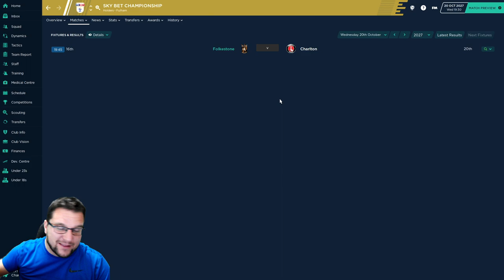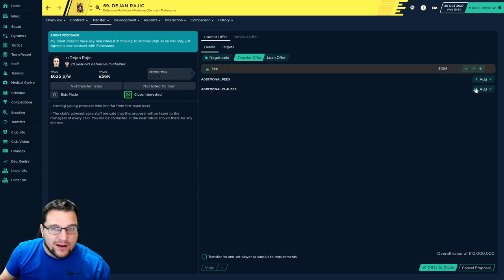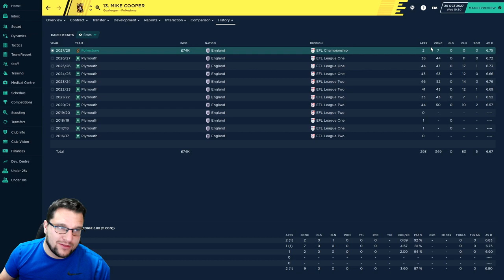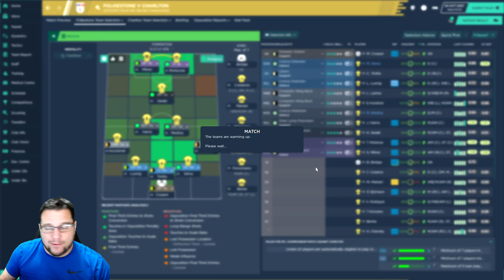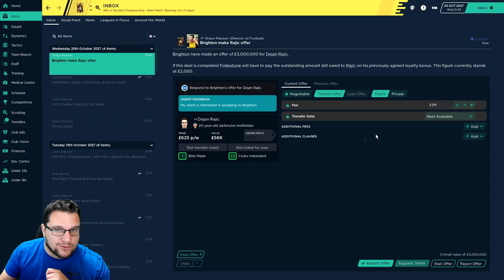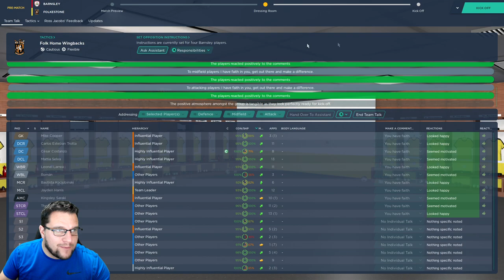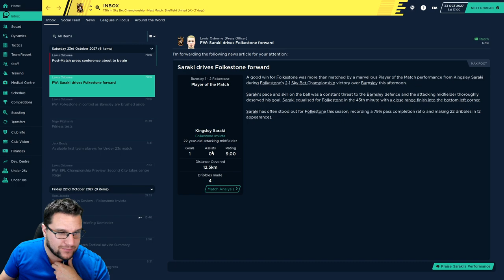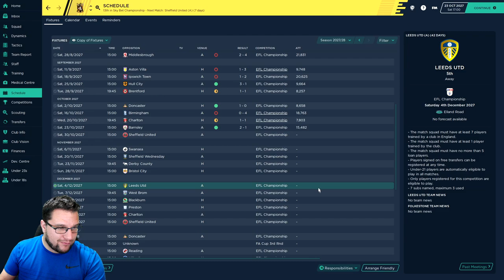Home Town Hero - Folkestone Invicta - S9 Ep3 - WE GO TO THE VALLEY | CHARLTON | FM20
The Championship is here and we go to the Valley to play Charlton !! How do we get on ?. We are playing the Home Town Hero save and taking Folkestone Invicta up the leagues on Football Manager 2020 (FM20). Lets see what its all about... Its Season 9 Episode 3 (S9 Ep3).